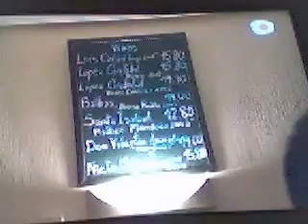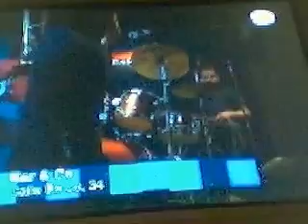Restaurante Fortunata, en Canal Cocina " Descubre", en Madrid, Malasaña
Restaurante Fortunata en Canal Cocina,, en Madrid, Malasaña